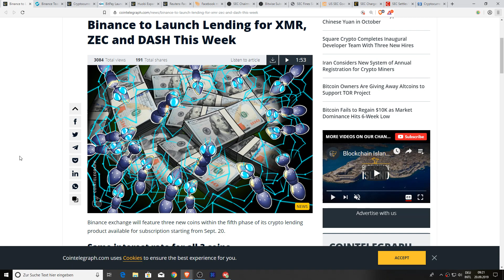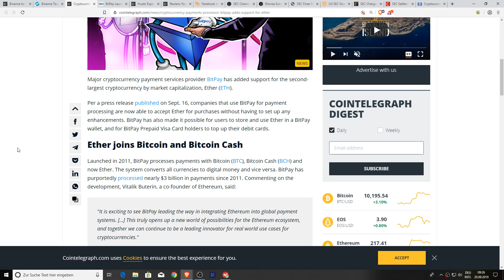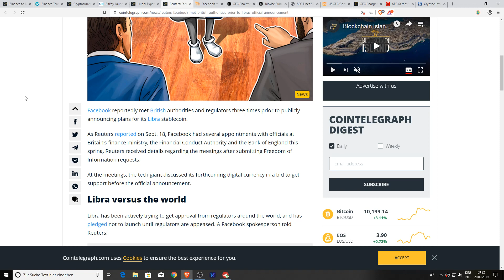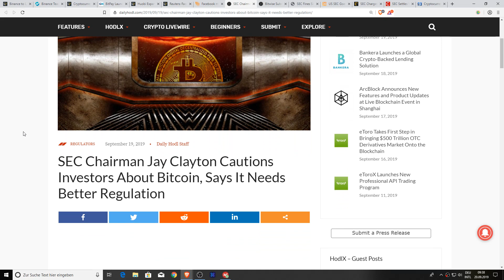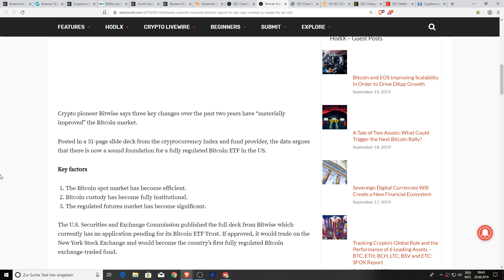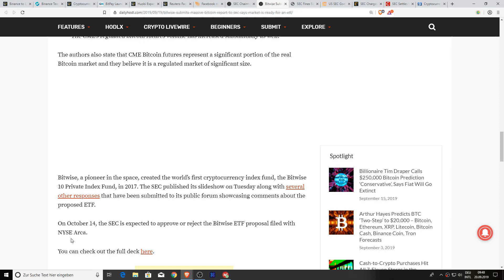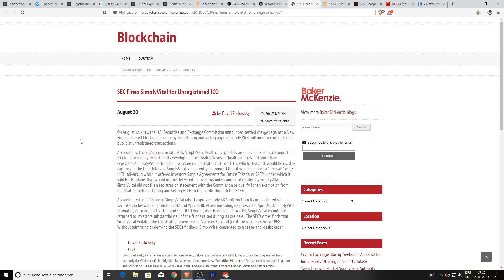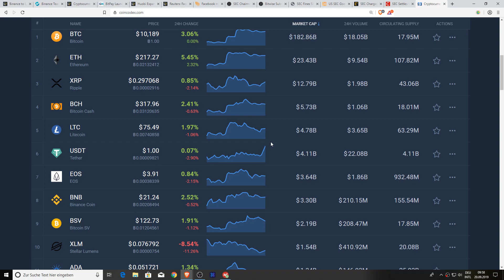Binance New Lending Coins, ETH On BitPay, Fiat To Crypto & Bitcoin ETF SEC Report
1BYhrLpntMYW97sd8K6fquTcr5MYwPAe2y

rsoKR5VHJx84oMTYbS7tWg7g5aFebYirVi

0x0e5f5CEFaA9A0713AB6D8F79E6679E22d86C21f6

RTC 2021
Chris Charles
Roman Geber
David Chosrova
Stuart Niven
Larry Gooch
Tyler Winklevoss
NBKrypto
Steven Harper
Ulf Fatman Josefsson
Mohammad Tabbaa
Brian Vaci
Jeffrey
Pete Mozar
Cryptocurrency Logic
Jonathan Robert Kraus
Josh Gorcyca
K9 Ytrup
Kaneko Tomonori
Sir Thomas11_11
Mike McCarty
Crypto And Beer Shipmate
ZEN Lunacy
VV
Nicola Kenny
Mr. Smith
Joey The Happy Farmer
Damien Walker